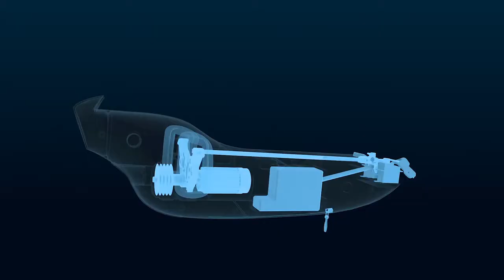Go Go Bird Take Your Dreams To The Sky by Gogobird — Kickstarter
For more than 50 years, humans have been researching bionic birds and finding the impressive sense of freedom of flying species. Go Go Bird uses a Hall Sensor System to control the frequency of its flapping wings, replicating the realism of bird wings and the sense of flying in the sky.

Also, it can fly autonomously up to 17 feet per second with remote control. The 7.4V battery and matching charger provide up to 25 minutes of autonomous flying time. Are you ready to take onto the skies with Go Go Bird?